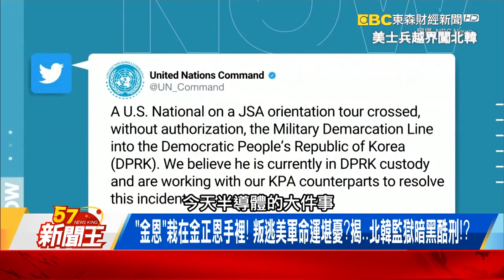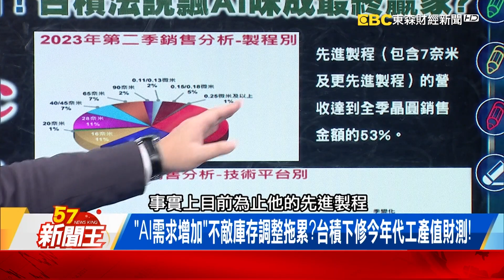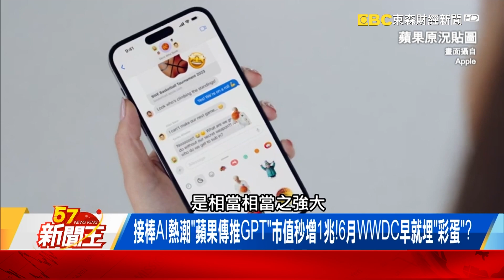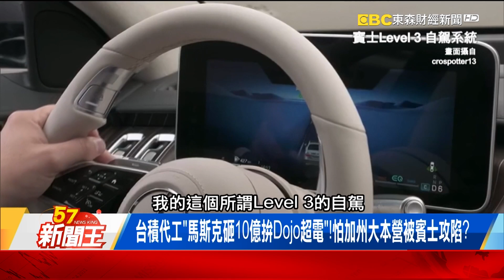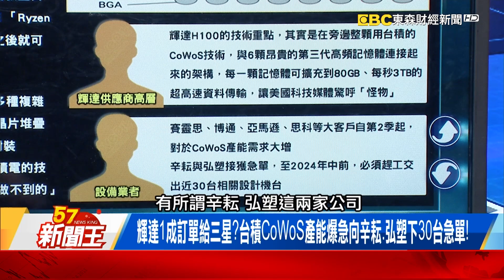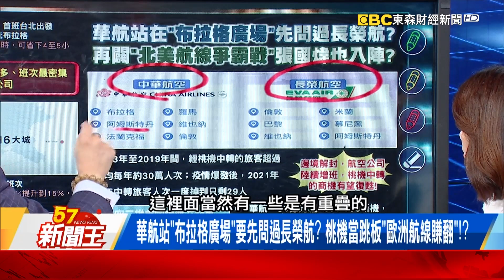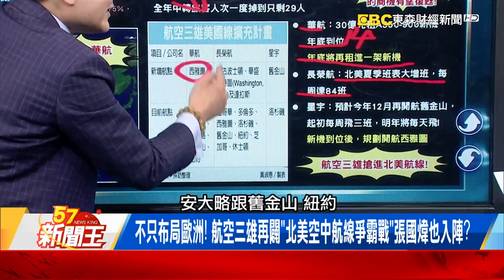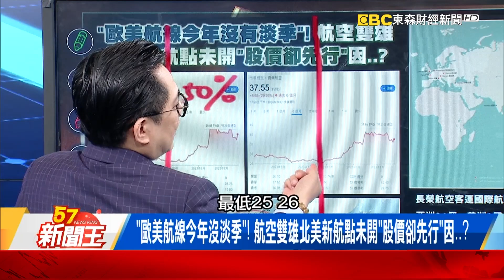「蘋果推GPT」市值秒增1兆！「台積電飄AI味」最終贏家？-【57新聞王 精華篇】20230720-1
00:00 「蘋果推GPT」市值秒增1兆！「台積電飄AI味」最終贏家？
Q2雙率優預期，上半年EPS 14.99元！護國神山下半年風怎麼吹？
接棒AI熱潮「蘋果傳推GPT」市值秒增1兆！6月WWDC早就埋「彩蛋」？

12:05 華航站「布拉格廣場」要先問過長榮航？ 桃機當跳板「歐洲航線賺翻」！？
不只布局歐洲！ 航空三雄再闢「北美空中航線爭霸戰」張國煒也入陣？
「歐美航線今年沒淡季」！ 航空雙雄北美新航點未開「股價卻先行」因…？
聯名MLB、NBA打響名號星宇能贏「北美戰爭」？ 三大考驗張國煒怎接招？

57新聞王 內幕秘辛不漏網